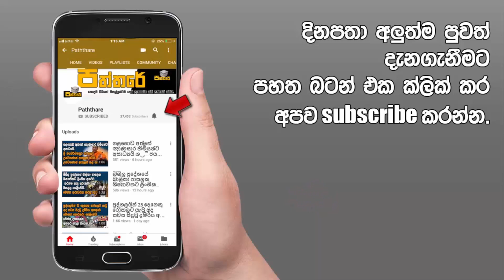තමන්ගේ ලේ වලින් හැදුනු කෙනාට බාප්පයි තාත්තයි එකතු වෙලා කරපු පාහර වැඩේ.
කෝ මේ රටේ පිය සෙනෙහස.අපිට දැන් තියෙන විශාල ප්‍රශනයක් ඒක.මේ කතාව අනිවාර්යෙන්ම ඔබ නරඹන්න,බලන්නකෝ මේ ල්ලට කරලා තියෙන දේ.මේ පාහර බාප්පයි තාත්තයි එකතු වෙලා.ඔබගේ අදහසත් පහතින් අනිවාර්යෙන්ම කමෙන්ට් එකක් දාන්න මේ පිළිබඳව,